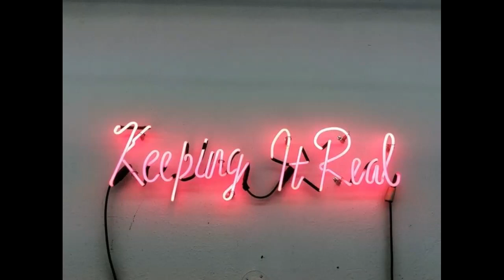Harry has a new love interest & she lost her job at the halfway house for him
⭐Baby Registry

🌟Amazon Wishlist: